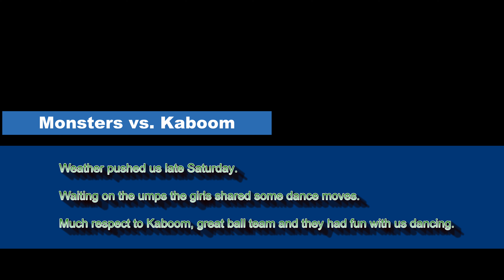CNY Monsters 18U NJ Showcase Oct 2020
The girls from upstate NY travel to NJ to play some ball and dance a little!
2-1-1 on the weekend, fun weekend to end the season on.